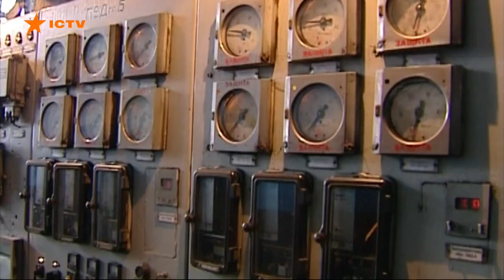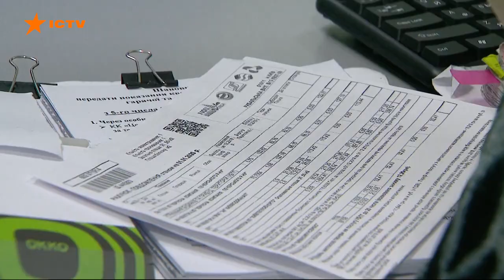Валерій Тарасюк у програмі "Факти", ICTV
Валерій Тарасюк щодо перевірок АТ «ДТЕК ЗАХІДЕНЕРГО», АТ «ДТЕК ДНІПРОЕНЕРГО» та ТОВ «ДТЕК СХІДЕНЕРГО» за недотримання вимог стосовно критичного стану забезпечення паливом ТЕС у програмі "Факти", ICTV